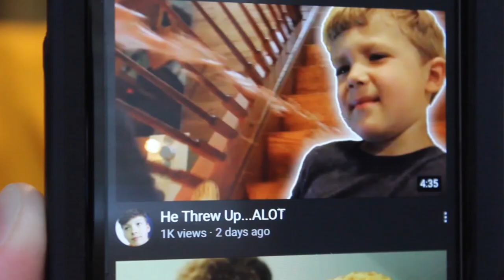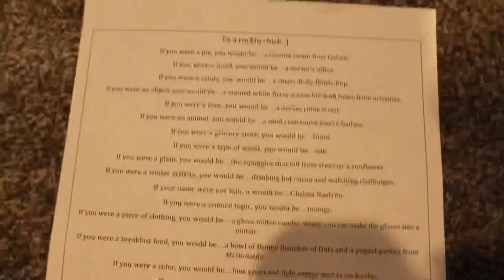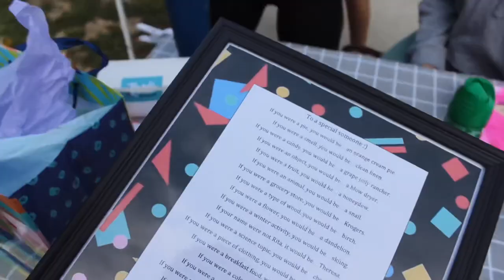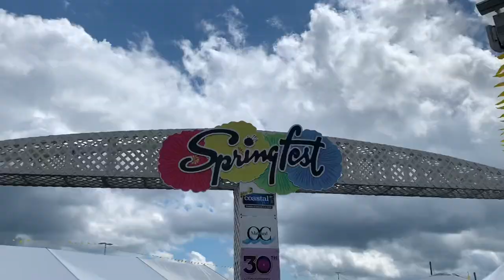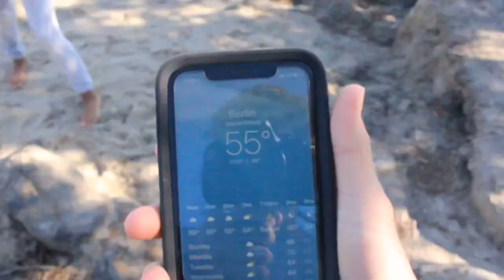FRONTIER TOWN CAMPGROUND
Thank you guys so much for the support btw. We gave gainer like 40 subscribers in only a few days🤗🙏